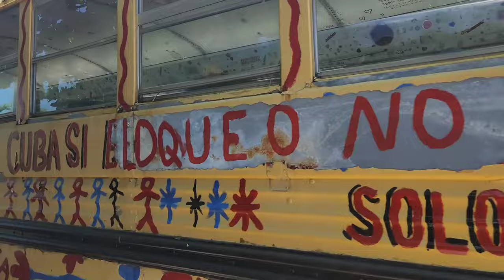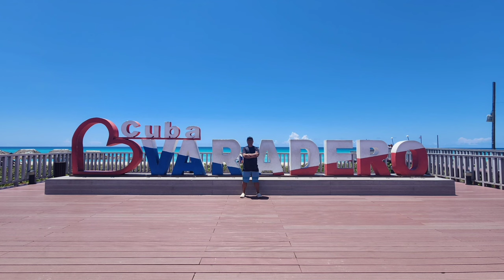Exploring Varadero on Carriage Tours [ENG SUB] | Varadero Horse Taxi | Varadero Market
Varadero Cuba has it all: an idyllic setting, some of Cuba's most spectacular beaches, and the comforting notion that your biggest decision of the day is choosing between a mojito and a piña colada. Whether you're in the mood to simply lounge by the pool or explore the miles and miles of white sand beaches, Varadero hotels promise an unforgettable vacation where you're sure to get your fill of fun in the sun.